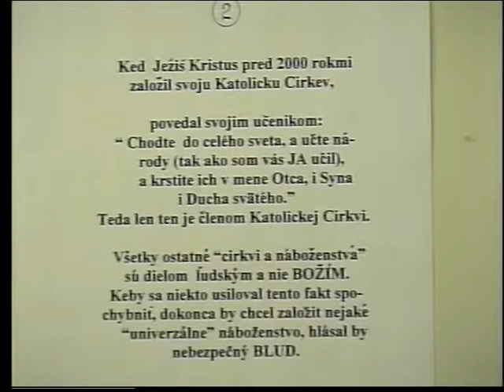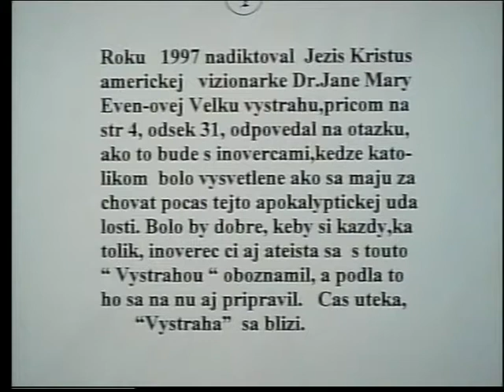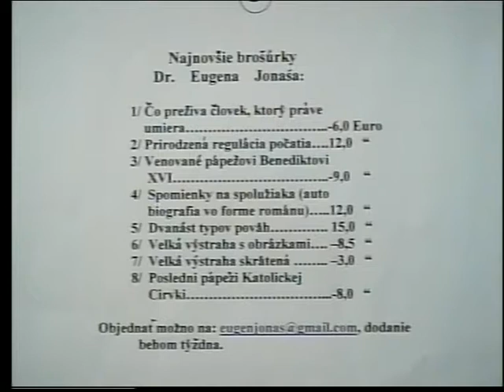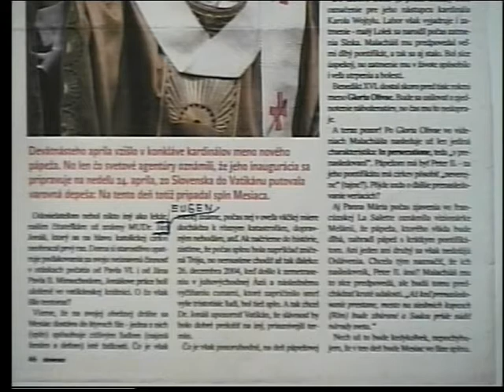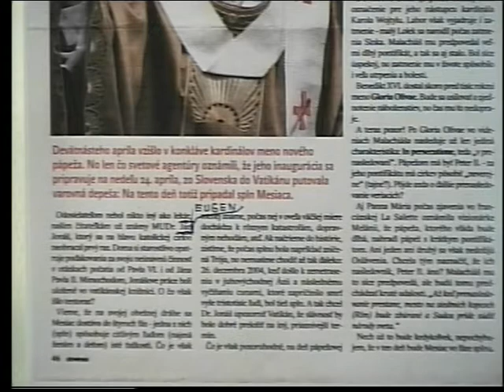VTS 01 1 dr.Eugen Jonas pise o Katolickej Cirkvi (Dec.3)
Katolicka Cirkev je Cirkev Bozska,lebo ju zalozil Boh pred 2000 rokmi a ma trvat 2 tisic rokov, takze v tychto casoch sa termin naplnuje. Eugen Jonas MUDr Psychiater.-2014 December 3.